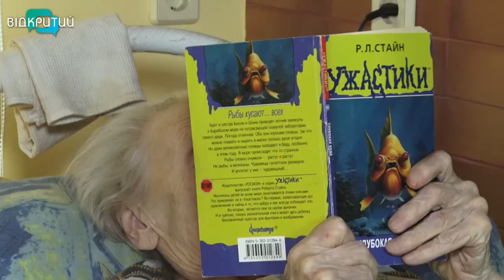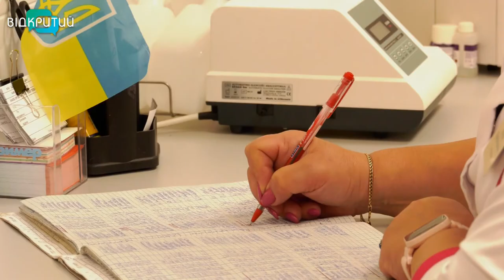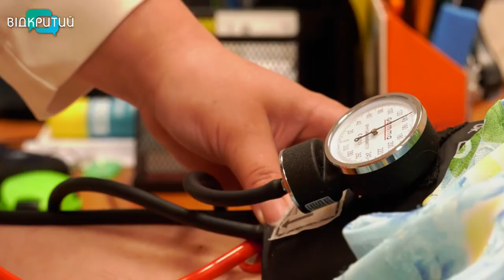Новини OPEN NEWS від 1 серпня 2022 року 13:15